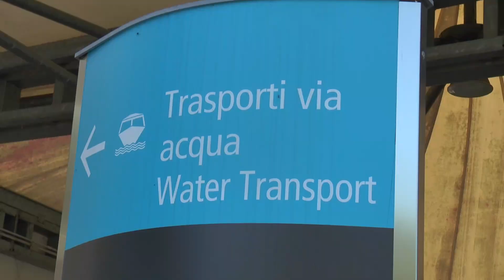VOLANO VIA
VENEZIA : contraria alla tassa d’imbarco, una celebre compagnia low cost annuncia il ritiro di un aeromobile dall’aeroporto di Venezia e la riduzione di sei tratte. Tra Comune e Save, è sempre più scontro.